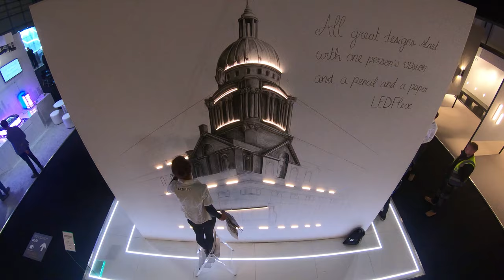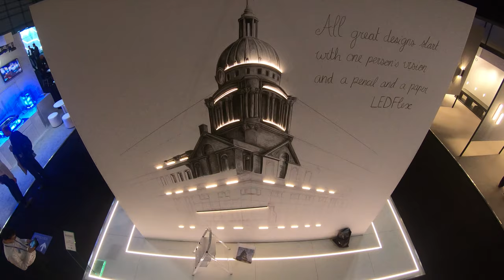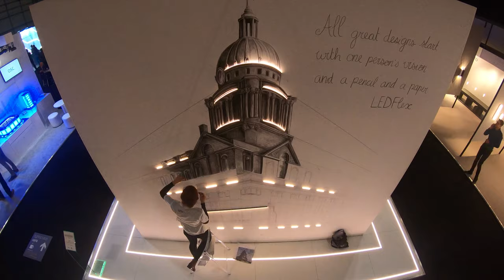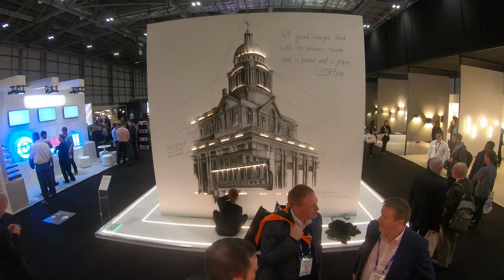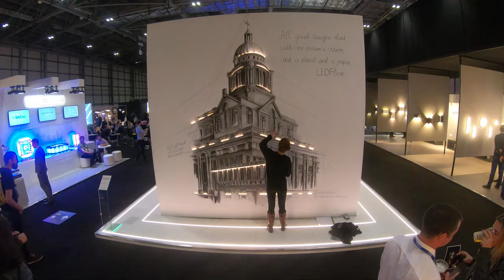LuxLive 2018 - Art & Light Installation Time-lapse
At LEDFlex, we constantly strive to indulge our clients with creativity and inspiration. Our concept for this year’s LuxLive was centred around the juxtaposition of Classical Contemporary. On the contemporary front, a solid white, semi-hexagonal lounge was designed where our visitors were hosted with our impeccable hospitality.

While the lounge was successful in garnering appreciation, our touch of classic stole the show. In collaboration with Royal College of Art Alumni, Mathilde Heu, an emerging Swiss/French artist based in London, a live Art & Light Installation was crafted on the back wall of the lounge.

The 4x4 metre wall was used as a canvas by Mathilde, who beautifully sketched a small segment of the Old Royal Naval College using graphite and charcoal over the course of the event, compelling visitors to stop by. The installation, in various parts, was further fitted with our Nano Flex 180 to reinforce the concurrent nature of art and light.